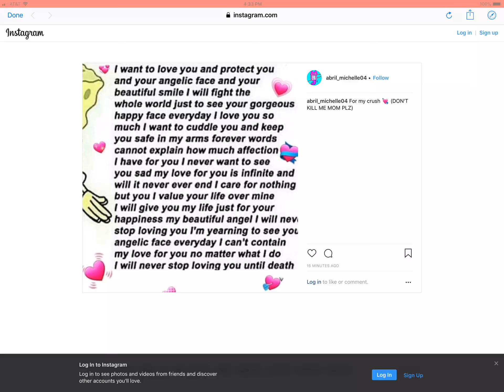Oof thank u